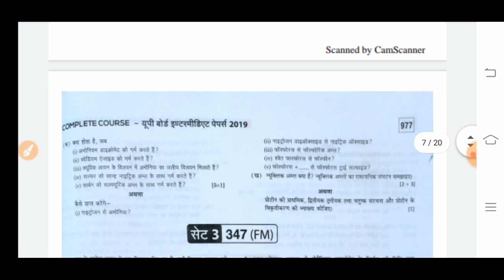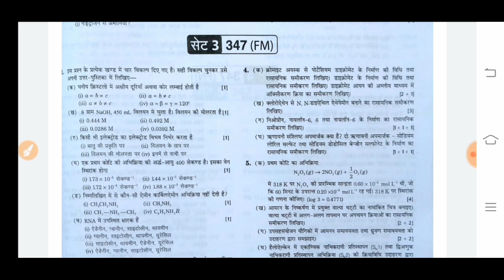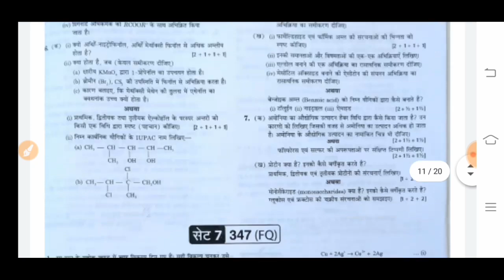12th Chemistry board exam 2020,/12th Chemist previous year question paper ,/2019 paper with solution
विलयन कक्षा 12 ncert numericals
vilyan in chemistry class 12,
vilyan in chemistry class 12 numericals,
vilyan in chemistry class 12 in hindi,
vilyan in chemistry class 12 ncert

class 12 chemistry general principles and processes of isolation of elements,
class 12 chemistry general principles and processes of isolation of elements revision,
class 12 chemistry guess question 2020,
class 12 chemistry guaranteed questions 2020,
class 12 chemistry general principles,
class 12 chemistry guaranteed questions,